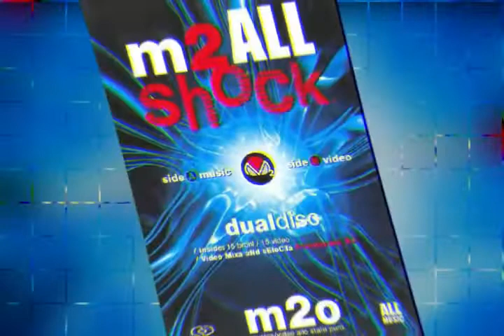m2o - m2ALL Shock 2005 (Spot CD Compilation)